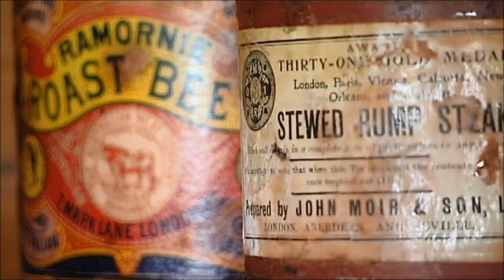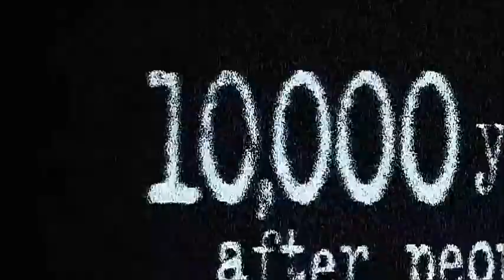Life After People - Antarctic Huts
You are watching the fate of Antarctic Huts in Life After People, taken from the episode Bodies Left Behind.